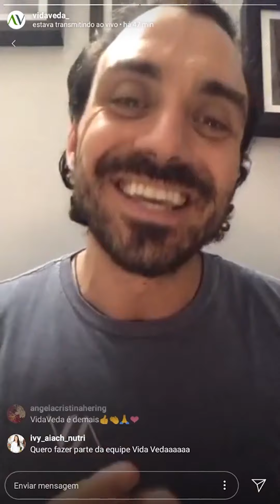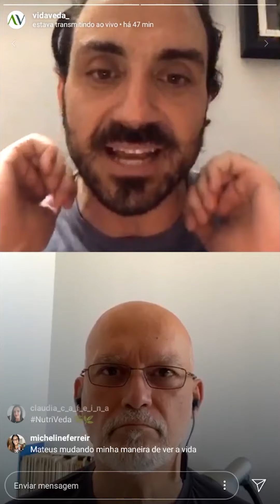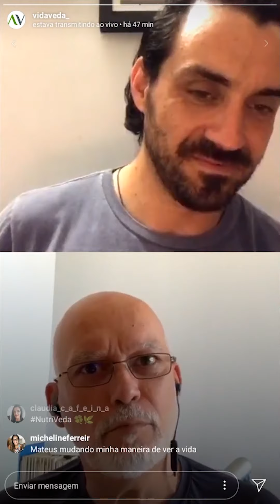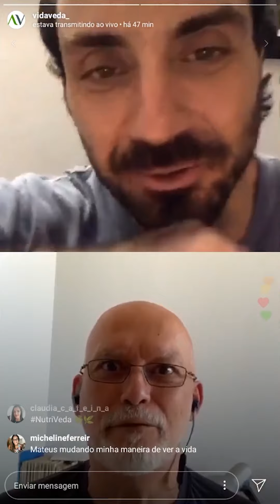DESAFIO PERSPECTIVA | Desafio 1200 #20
Toda segunda-feira, ao vivo no Instagram do Vida Veda, às 12:00h (horário de Brasília). Não perca!!!

#20 Desafio 1200 no dia 13/04/2020 - live toda segunda às 12:00h (horário de Brasília).

O desafio da semana é: PERSPECTIVA
Tentar ter empatia. Entender que cada pessoa foi criada de uma forma diferente e tem uma visão de mundo diferente, e que cada pessoa
tem uma verdade diferente. O que é verdade para você, pode não ser verdade para ela. Entender que não cabe a você julgar a verdade
daquela pessoa, mas compreender que cada um tem um ponto de vista diferente e respeitar esse ponto de vista.

Você consegue? Embarca com a gente nesse desafio ;)

Quer receber nossas novidades de forma direta, honesta e sem intermediários? Basta entrar no